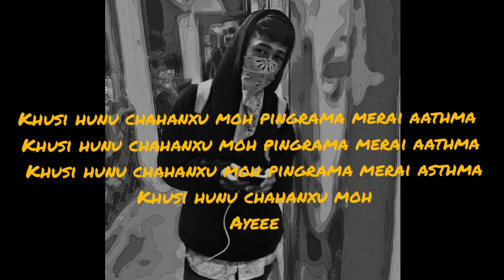RONGEN - Freeverse (lyrical video)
It's just a freeverse

  Artist: RONGEN
  Beat: Unknown

 Many thanks to mAh brother moonoj
and vishwas